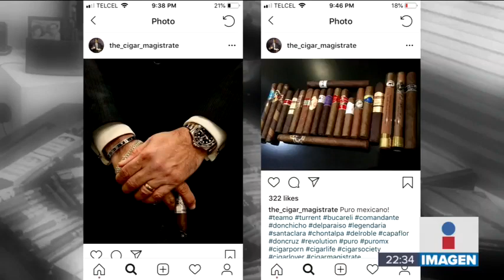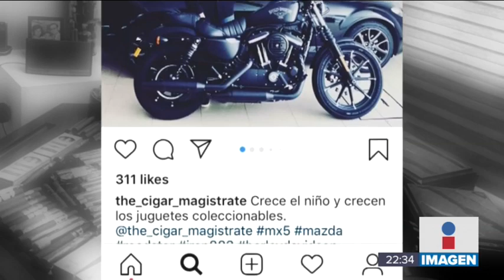Así presumía LordMinistro en las redes sociales | Noticias con Ciro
Se hacía llamar “The cigar magistrate” y se comparaba con George Clooney, así presumía en redes sociales Adolfo Eduardo Serrano, LordMinistro, quien ahora es investigado por el Consejo de la Judicatura Federal.